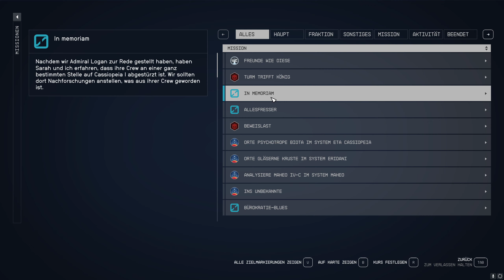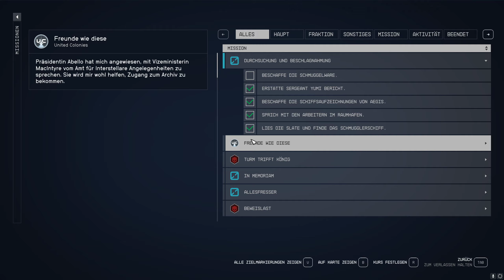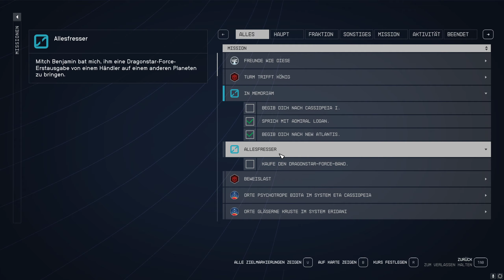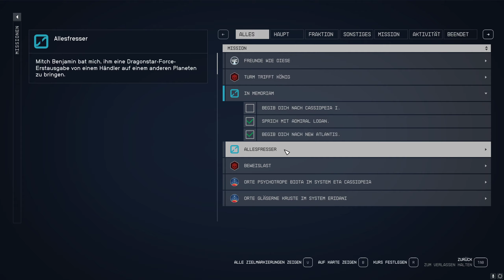★ Starfield ★ 54 ★ Schmatzer für Schmuggler ★ Lets Play ★ PC ★ DE ★ HD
» Wenn wir schon einmal in der Stadt sind können  wir auch ein paar Schmuggler Dingfest machen.

»» Music » Intro / Endscreen » As You Fade Away - NEFFEX

TITEL: Starfield
GENRE: Rollenspiel
ENTWICKLER: Bethesda Game Studios
PUBLISHER: Bethesda Softworks
FRANCHISE: Starfield
VERÖFFENTLICHUNG: 6. Sep. 2023
VERÖFFENTLICHUNG PREMIUM: 1. Sep. 2023
Plattform: PC